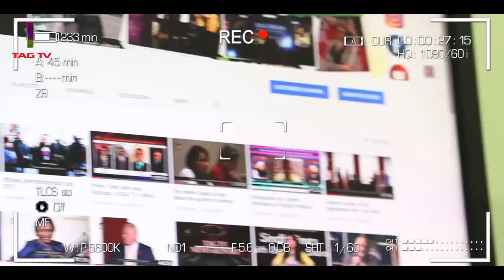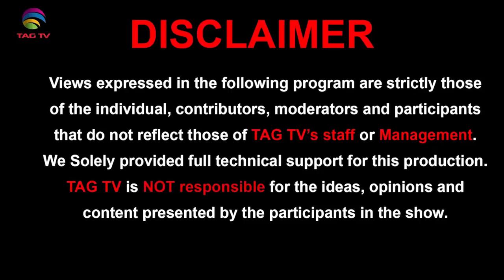Why PM Imran mocking India relations with China, Nepal etc? Tahir Gora & Anis Farooqu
Why PM Imran mocking India relations with China, Nepal etc? Tahir Gora & Anis Farooqui in Prime Time @TAGTV